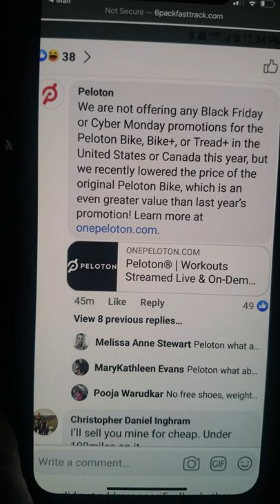Peloton Bike discount NOT happening this year?!